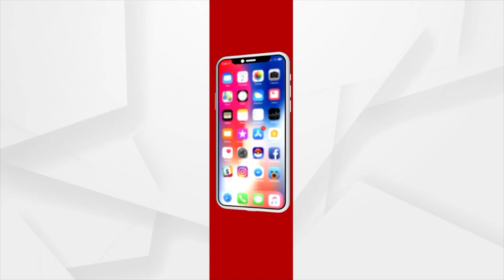Damodar Mahasuar Blames Srimandir Administration For Delay In Deity Ritual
Damodar Mahasuar, Ex- Member Of Management Committee Blames Srimandir Administration For Delay In Deity Ritual.